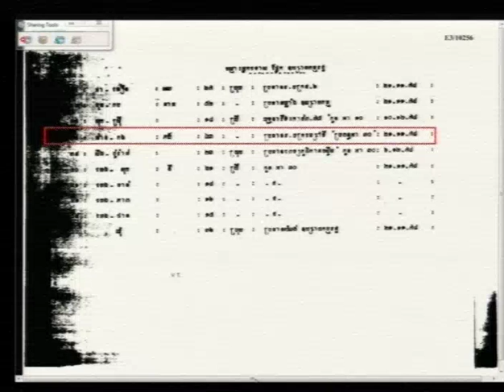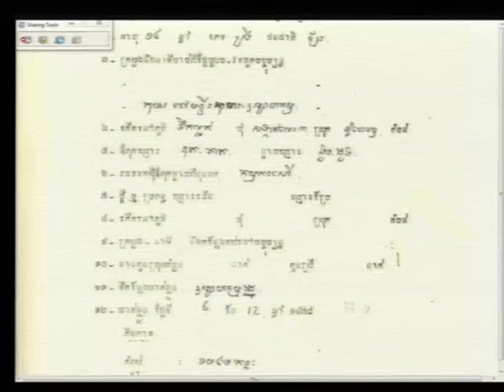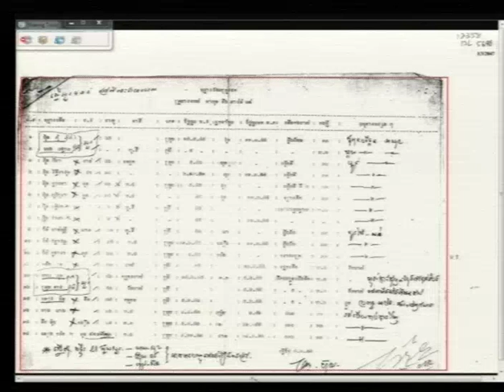Session 2 - 8 June 2016 - Case 002/02 - EN/FR